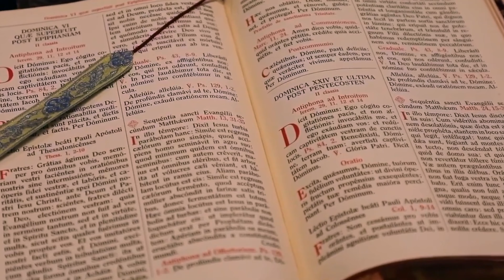Kyrie Eleison - Seminaristas em Ecône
Os nossos seminaristas do Seminário Internacional de São Pio X cantam o Kyrie Eleison na Santa Missa.